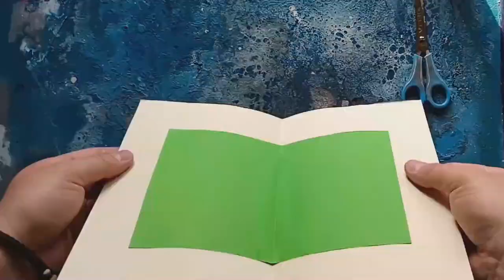TARJETA DE FLORES POP UP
APRENDE A REALIZAR UNA TARJETA 3D EN LA TÉCNICA POP UP EN PAPEL CON MUY POCOS MATERIALES, DE UNA MANERA PRÁCTICA Y SENCILLA PASO A PASO.